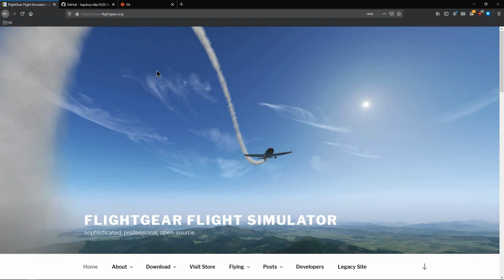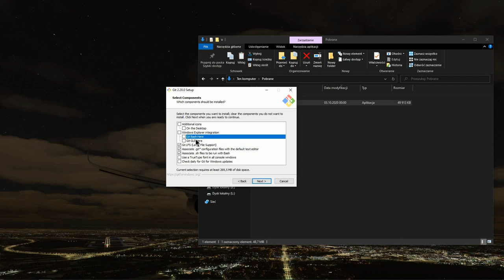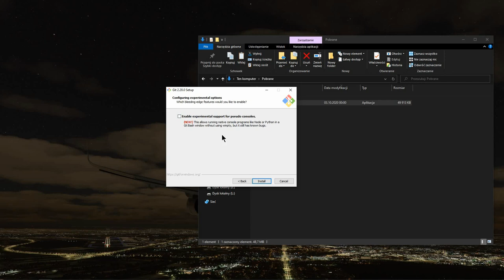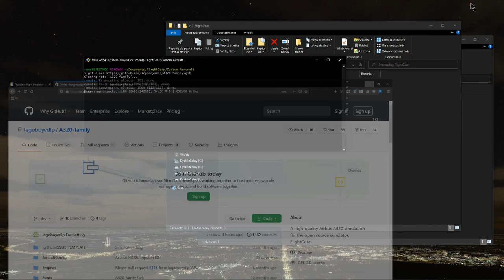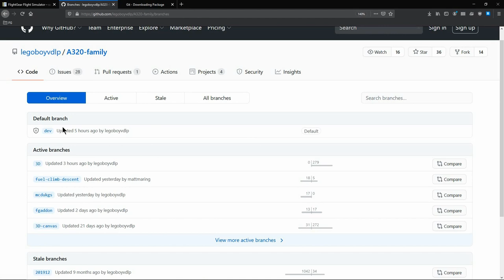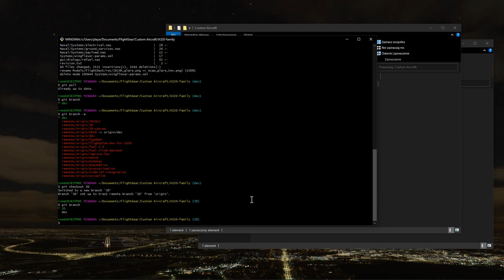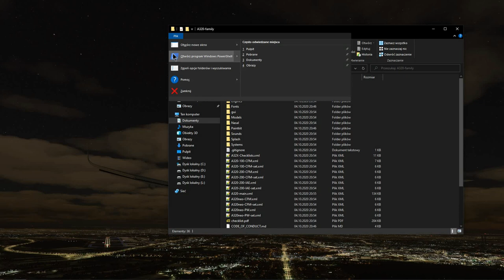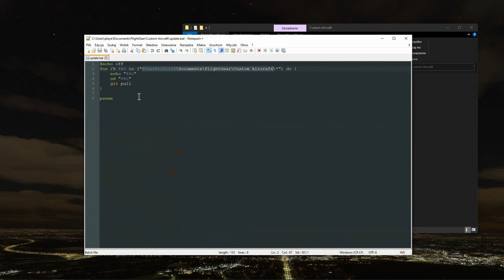FlightGear 2020 (30) | No i git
Poradnik / tutorial jak pobierać i aktualizować dodatki do FG z użyciem narzędzia git.

Zawartość pliku batch:

@echo off
for /D %%G in ("%UserProfile%\Documents\FlightGear\Custom Aircraft\*") do (
 echo "%%G"
 cd "%%G"
 git pull

pause